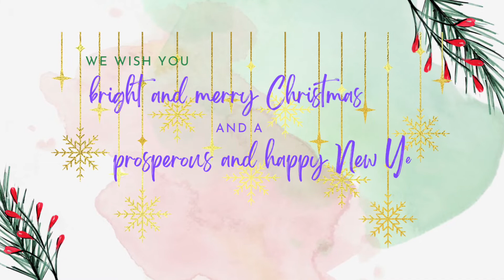Christmas piano concert.